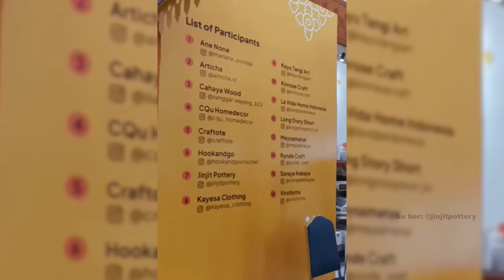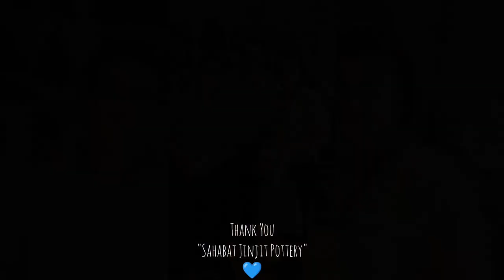Antin Sambodo, Puluhan Tahun Setia Menjadi Keramikus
Antin Sambodo menggeluti bidang pembuatan keramik dari tahun 1998. Saat ia belajar keramik dari salah satu maestro keramik Indonesia yaitu Liem Keng Sien. Antin merasa cocok dengan dunia keramik sebagai medianya untuk berkreasi. Sejak saat itu, Antin konsisten menjadi keramikus dengan brandnya Jinjit Pottery sampai sekarang